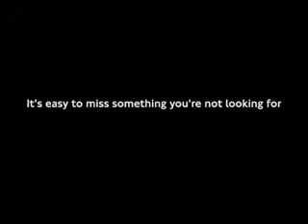Test Your Awareness